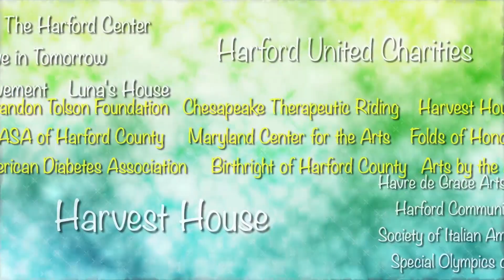Harford MagaScene - November 2024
Aspire Living and Learning